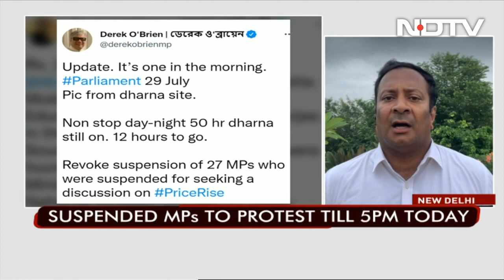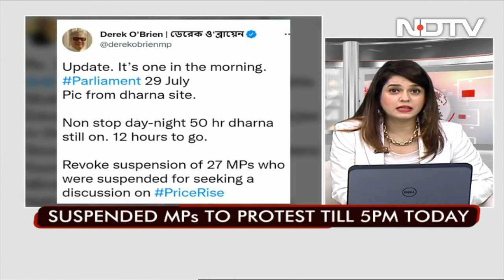Sonia Gandhi, Smriti Irani Face-Off In Parliament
A dramatic faceoff took place between Sonia Gandhi and Smriti Irani after a heated Lok Sabha session. Ms Irani had accused Sonia Gandhi of sanctioning her party MP Adhir Ranjan Chowdhury's "Rashtrapatni" remark on President Droupadi Murmu. Calling her "anti-tribal, anti-Dalit and anti-woman", she had demanded that the Congress chief apologise.